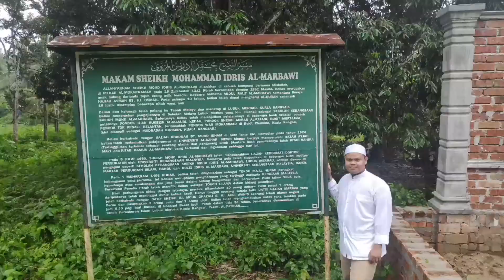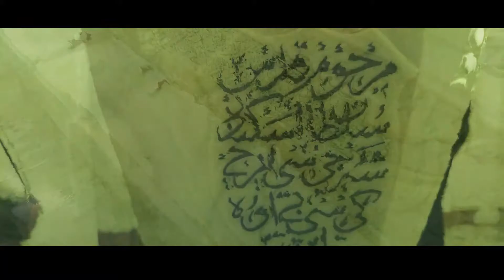JEJAK AWLIYA' : SULTAN ISKANDAR SHAH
Sultan Iskandar Shah ( 1876 – 1938 )

Nama lengkap baginda ialah Sultan Iskandar Shah Ibni Sultan Idris Murshidul Azzam Shah I Rahmatullah dan baginda diputerakan pada tanggal 10 Mei 1876 di Kampung Kuala Keboi, Kampar. Baginda dimasyurkan sebagai Sultan Perak yang ke 30 bagi menggantikan kekanda tiri baginda iaitu Sultan Abdul Jalil Karamatullah Shah.

Tuanku Sultan turut dikenali sebagai seorang raja yang alim. Baginda pernah berkata kepada rakyatnya bahawa celakalah seseorang lelaki itu jika tidak menghadiri Solat Jumaat tanpa sebab. Baginda turut melantik seorang ulama’ yang bernama Syeikh Muhammad Saleh al-Minankabawi sebagai Syeikhul Islam Perak yang pertama untuk menjalankan kerja-kerja tabligh di Teluk Intan. Baginda Sultan Iskandar Shah sendiri selalu melawat dan memberi titah ucapan mengenai agama Islam kepada rakyat di seluruh Negeri Perak.

Diceritakan sebuah kisah dimana Sultan Iskandar Shah menguji beberapa ulama’ Negeri Perak dalam istananya.

Kisah   ini   berlaku   dalam  bulan  Ramadan.  Pada  waktu  itu,  Sultan  Iskandar  Shah
telah  menjemput  ramai ulama’  terkenal  dari  seluruh  negeri  Perak  untuk berbuka
puasa  di  Istananya  Bukit  Chandan. Maka, ramailah alim ulama’ pemikir agama yang
datang  untuk  menerima  undangan  daripada  Sultan  Perak  yang  dihormati.

Dalam   keadaan   gembira   menunggu   masa  berbuka  puasa  sebelum  maghrib  tiba,
makanan  siap  terus  dihidangkan.  Ramai  tetamu  yang  diundang  rasa hairan kerana
makanan siap dihidangkan terlalu awal namun mungkin ianya adalah persediaan biasa.

Akan  tetapi  apa  yang  berlaku  pada waktu itu adalah Sultan Iskandar Shah dikatakan
telah   mengarah   semua  yang  hadir  untuk  mula  menjamah  makan  walaupun  azan
Maghrib lambat lagi berkumandang. Ramai hadirin terkejut dengan titah daripada Sultan Perak tersebut namun meraka semua senyap. Dengan tiba-tiba bangun guru agama baginda Sultan lalu berkata “Kalau tuanku hendak masuk neraka, masuklah seorang”. Guru agama tersebut ialah Syeikh Nawawi Bin Haji Mohd Tahir atau lebih mashyur dengan panggilan Syeikh Nawawi Janggut Merah.

Terus tergaman semua tetamu melihat guru agama tersebut berkata sedemikian kepada Sultan Perak selaku ketua agama Islam. Yang sebenarnya, sememangnya niat Sultan Iskandar Shah pada waktu itu hanya untuk menguji pada ulama’ yang hadir.

Baginda Sultan Iskandar Shah terus memuji keberanian Syeikh Nawawi yang berani menegur Sultan dan baginda terus memarahi para ilmuan lain yang membisu seribu bahasa dan berkata Sultan Iskandar Shah dengan nada mengeluh, “Nasib baiklah di negeri Perak ini masih ada orang yang berani menegur beta”.

Sultan Iskandar Shah mangkat pada 14 Ogos 1938 dan dimakamkan di Makam Diraja Bukit Chandan, Kuala Kangsar. Baginda bergelar Marhum Kaddasullah.

Moga Allah Taala merahmati roh baginda Sultan. Amin